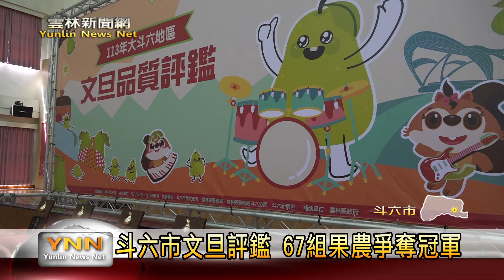斗六市文旦評鑑 67組果農爭奪冠軍-雲林新聞網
斗六市公所舉辦113年文旦品質評鑑，吸引67組優質果農參與。此次評鑑也邀請到嘉義大學及台南區農改場專家共同擔任評審，依照文旦外觀、甜度、是吃口感等依據，最終評選出優質文旦。希望透過每年舉辦的文旦評鑑，除了促進果農交流，也強調食安的重要性，推廣當地優質農產品，讓消費者能夠安心購買。